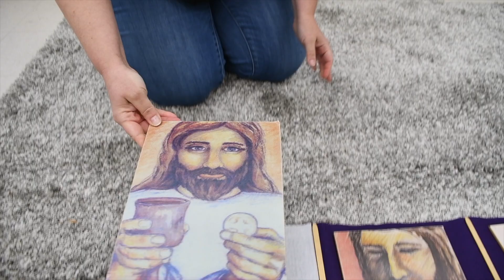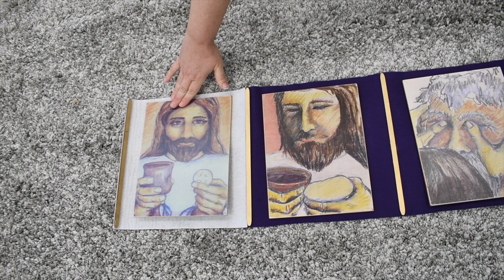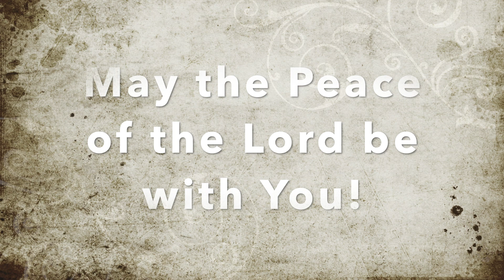Godly Play Faces of Easter Week 7